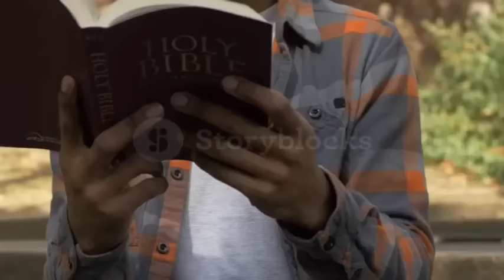प्रार्थना करने से सब ठीक हो जाएगा night prayer Bible vachan jeevit parmeswar